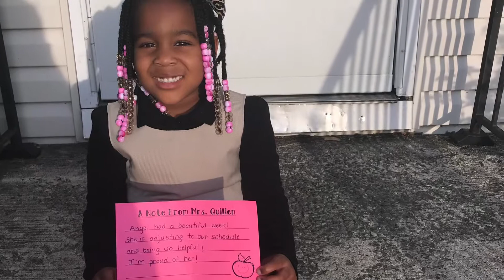ANGEL’S FIRST WEEK OF FACE TO FACE SCHOOL | PRE-K HERE WE COME | THE ANGEL AND MOMMY SHOW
Angel had an awesome first week of school! She has a great teacher who she loves and adores. Her teacher is kind and enjoys teaching  Pre-k.

This week Angel met new friends, learned new rules and routines and enjoyed being a pre- k student!

We are so excited about this program year and pray that she has a safe and successful year!

Angel is growing so fast, it’s still hard to believe that we have a 5 year old! We love you Angel!!!

We would also like to thanks all of our friends, family and subscribers for all of your continuous support. We love you!

Pre-k here we come!